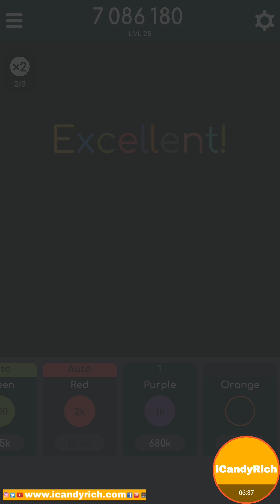Balls Control Level 23 24 Ep 8 Max Endless Ashbgame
I'm currently playing balls control and I have to say this game is addictive and fun to play I like the fact that it's easy to play and endless tapping fun for all ages really. Very simple game and yet enjoyable to play. Trying to put the colours together and unlock the new colours is So tricky. Thumbs up for the gaming creator company. Endless tapping idle game. Attract balls by their Colors.

About Me
Ashbgame is a daily gamer and one of the fast growing gaming channel for hot new Mobile Gameplays, walkthroughs, levels, boss wins, tricks and tips, on Android, IOS, PC, Windows Platforms. I Play Games on every gaming Genre and on different Pegi Ratings. All my videos are grouped into playlist for easier browsing. Please note that Ashbgame.com and movieripe.com have merged to become one site rather than 2 different websites. So any of the 2 domains will take you to movieripe.com